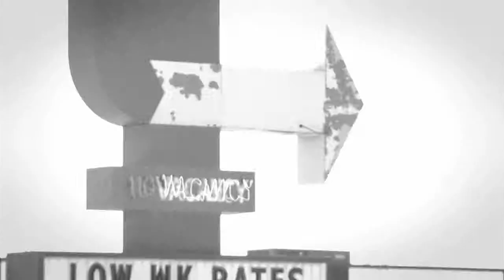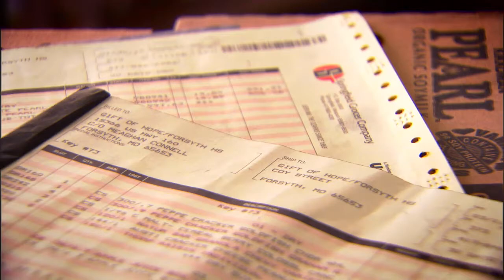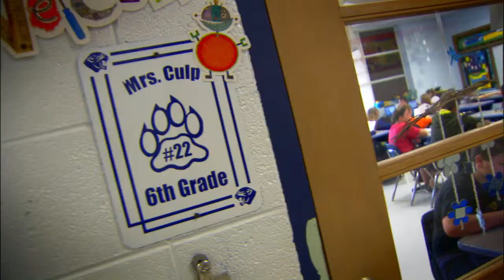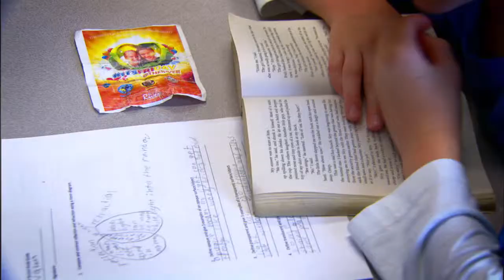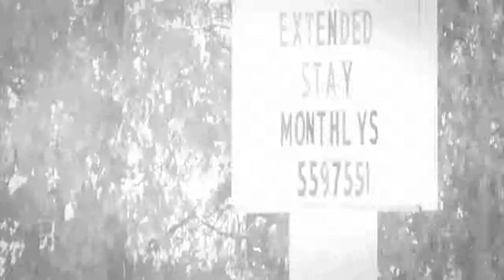Gift of Hope Promotional Video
Gift of Hope is the Charitable Foundation of National Enzyme Company.  jackson+appleton produced this promotional video to tell about the need in Taney County and how Gift of Hope is meeting it!